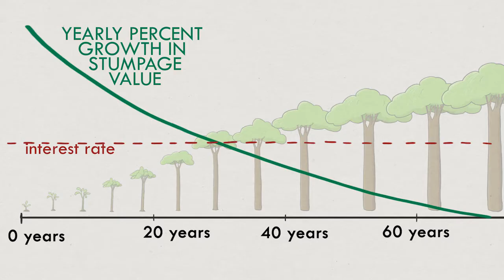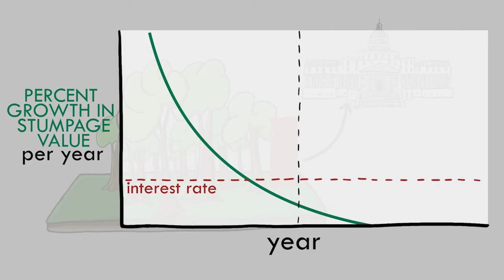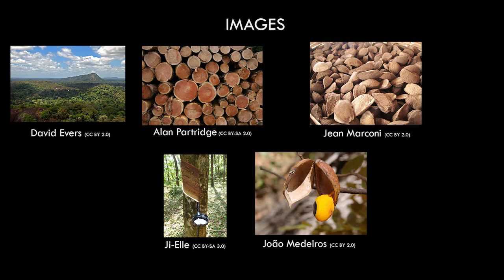Forestry Economics: Forest Policy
This video is a part of Conservation Strategy Fund's collection of environmental economic lessons and was made possible thanks to the support of the Gordon and Betty Moore Foundation and the Marcia Brady Tucker Foundation.  This series is for individuals who want to learn - or review - the basic economics of conservation.  The Forestry Economics series will look at what influences the decision of when to cut down a forest and the non-market values that should be considered to create an economically efficient system.  This video  looks at what policy makers can do to slow the pace of forest loss and degradation.  Topics covered in this series include stumpage value, growth rate, maximum sustainable revenue, average and incremental growth, and opportunity cost.

For more information on these and other trainings from Conservation Strategy Fund, check out